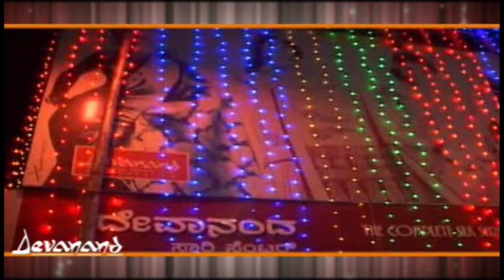ಸಾರ್ವಜನಿಕರ ಲೆಕ್ಕಪತ್ರ ಸಮಿತಿಯು